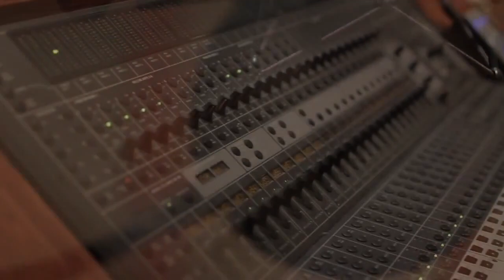Young Scooter - From The Cell Block To Your Block (Mixtape Trailer)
Tags : young scooter from the cell block to your block mixtape trailer
jugg season juggathon